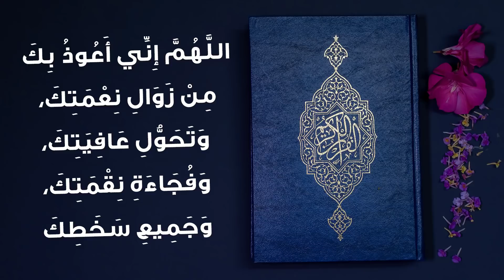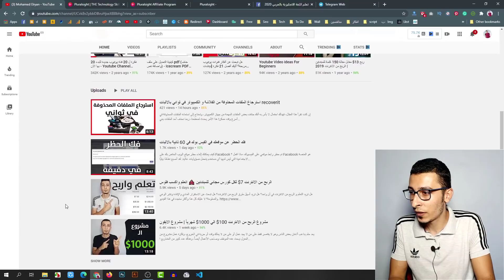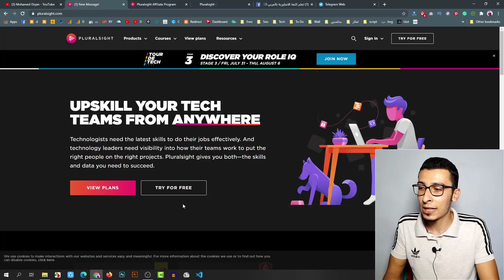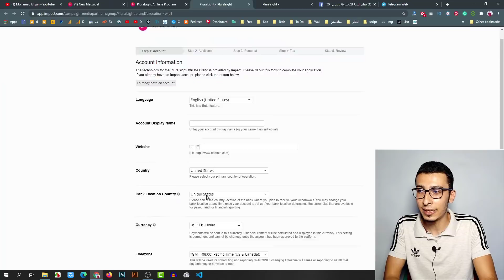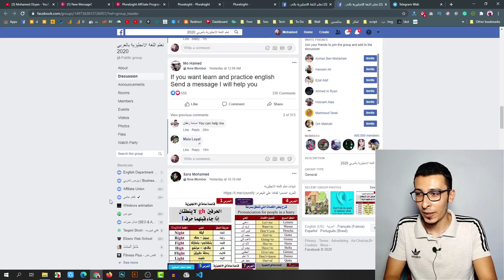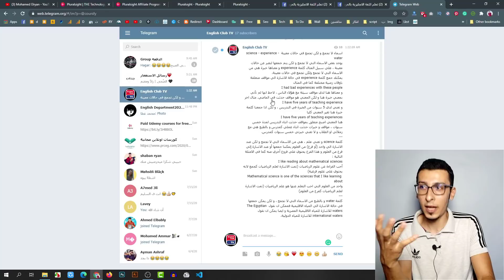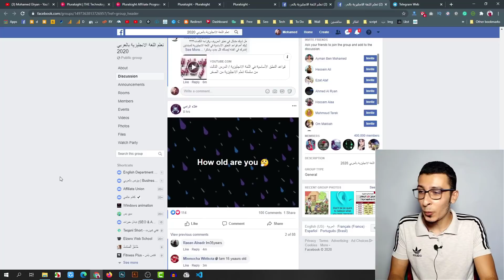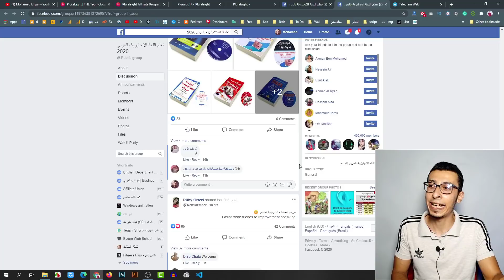اربح من الانترنت 5$ دولار لكل تسجيل 🤑 الربح من الانترنت للمبتدئين بدون راس مال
اربح من الانترنت 5$ مقابل كل تسجيل من خلالك, تستطيع الربح من الانترنت باستخدام نظام الاحالة او الريفيرال او الافلييت الخاص بشركة  pluralsight المختصة بالكورسات.

ماتنساش تشوف